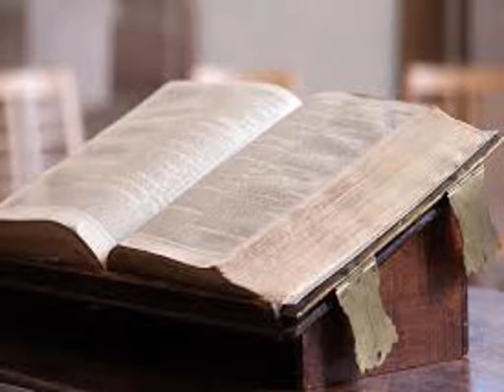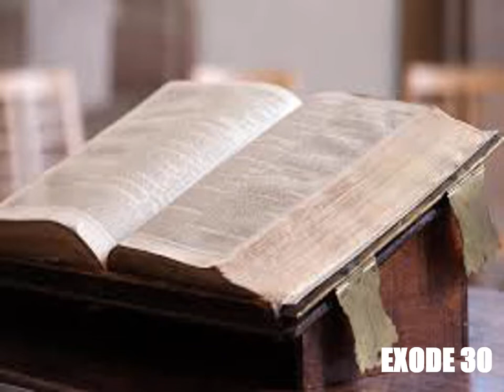L'Exode, chapitre 30 - Lecture de la Bible King James Française